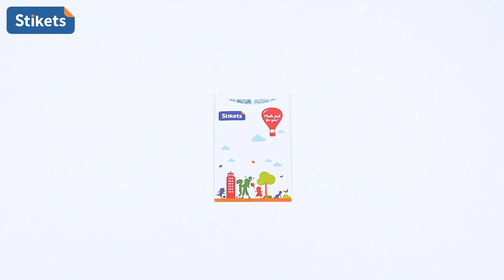Etichette termoadesive mini per vestiti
Le etichette termoadesive mini per vestiti Stikets sono ultraresistenti e sono state ideate per non perdere gli indumenti intimi dei tuoi figli e figlie. Personalizza il loro intimo in modo facile e comodo.

- Ultraresistenti: lavatrice (max. 60ºC) e asciugatrice
- Termoadesive: si stirano in 8-15s.
- Personalizzabili al 100%